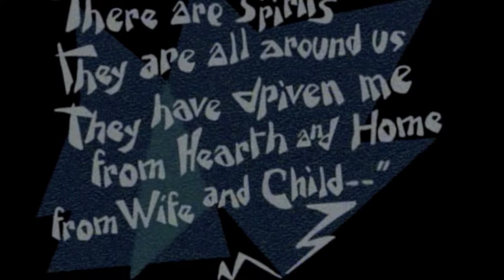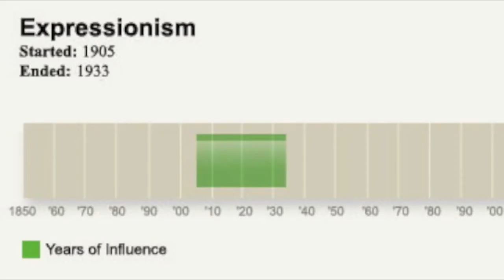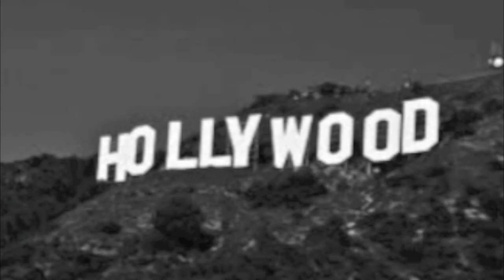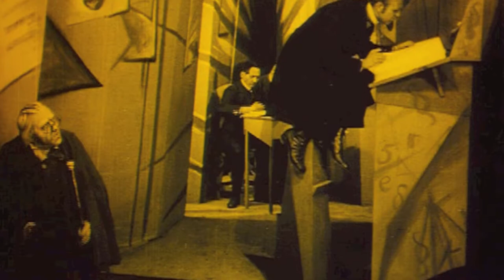The Cabinet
Video Lecture on The Cabinet of Dr. Caligari